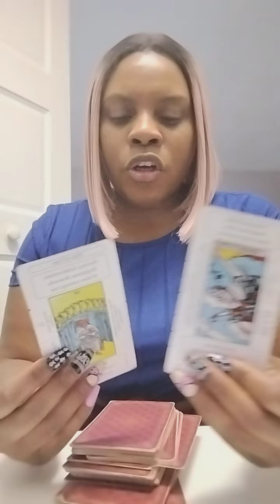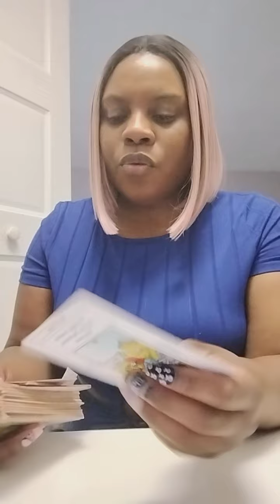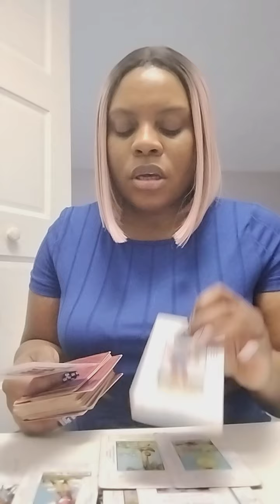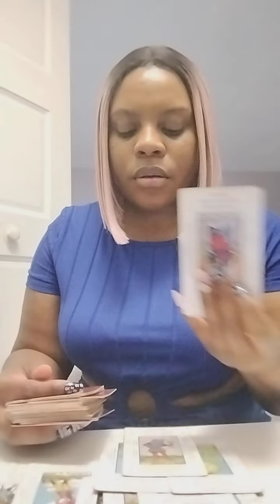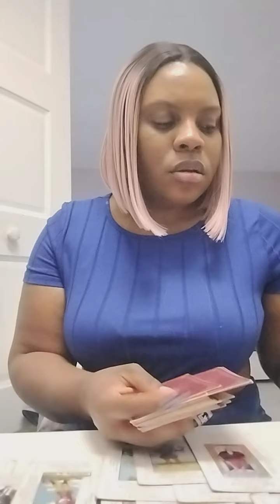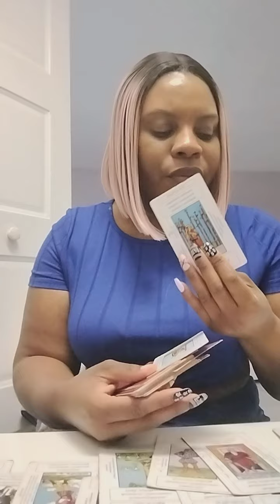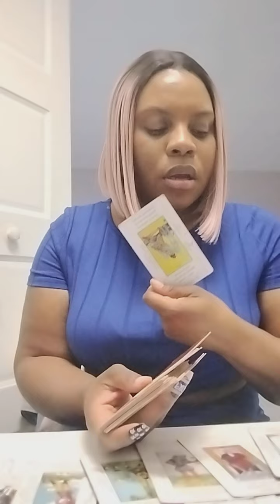Taurus ♉: No one celebrated 🥳 u But now U Up off the work u put in now u Celebrating U